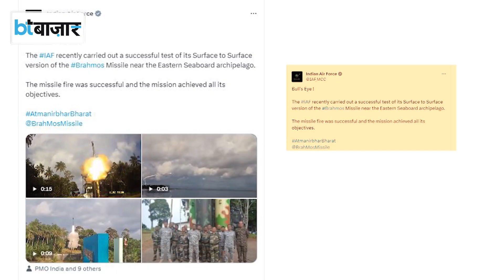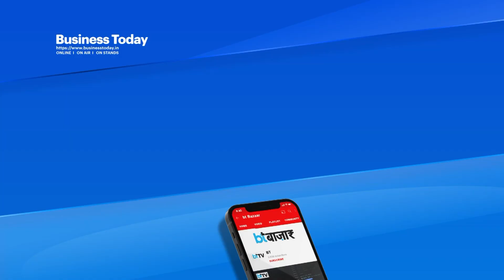ब्रह्मोस सुपरसोनिक मिसाइल का सफल परीक्षण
भारतीय सेना के तरकश का सबसे खतरनाक हथियार है। नाम है सुपरसॉनिक क्रूज मिसाइल ब्रह्मोस जो पहले ही कई परीक्षणों में अपनी ताकत का लोहा मनवा चुकी है, और अब इसकी रेंज को बढ़ाकर इसे और भी ज्यादा खतरनाक बना दिया गया है।